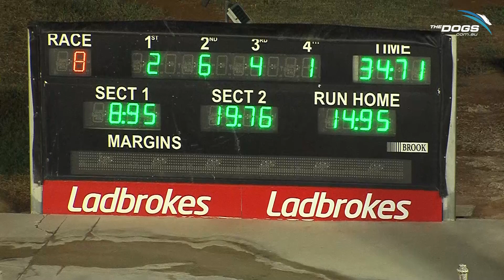Father Rick - Dubbo Country Classic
What a finish!

Father Rick has held off a fast-finishing Palawa King to win the @ladbrokescomau CountryClassic heat at Dubbo tonight!
Aston Costello and Nangar Nellie will join them in the Semi-Finals next week.